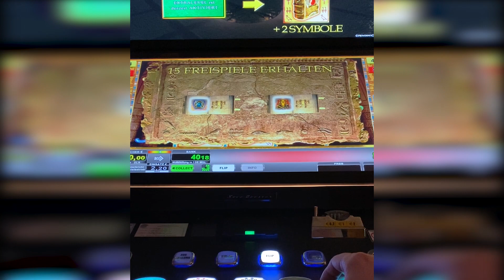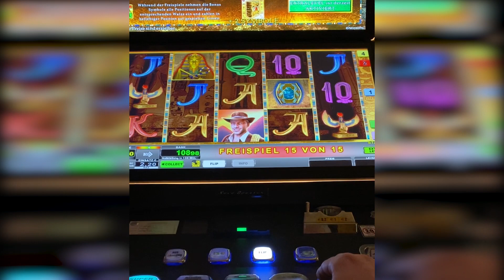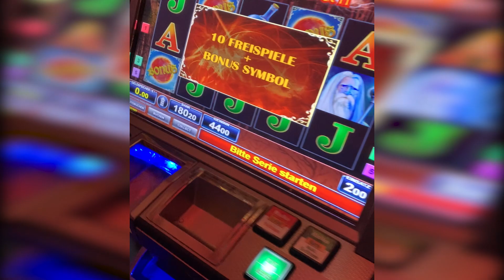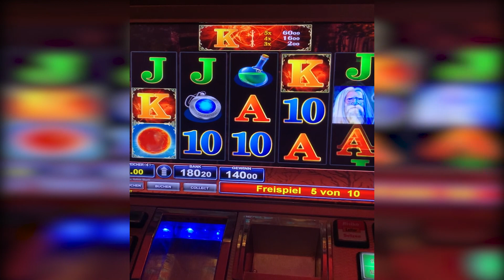Book of Ra, Take 5, Crystal Ball JACKPOT TR5 - FREISPIELE Novoline, Bally Wulff, Merkur Spielothek